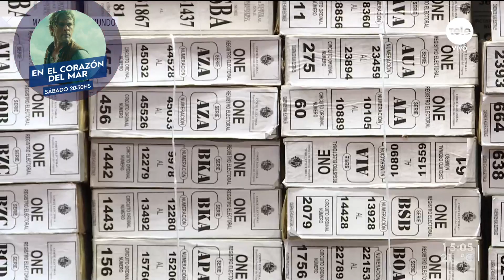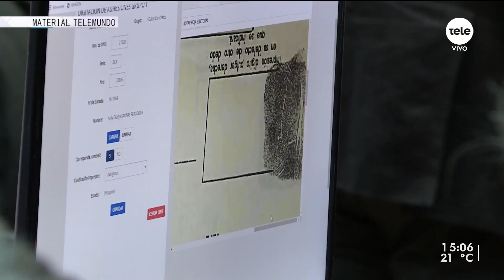Diputado Gustavo Zubía inició campaña a favor de la LUC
Zubía dijo que la coalición "está dormida" y que "debe empezar ya su defensa".